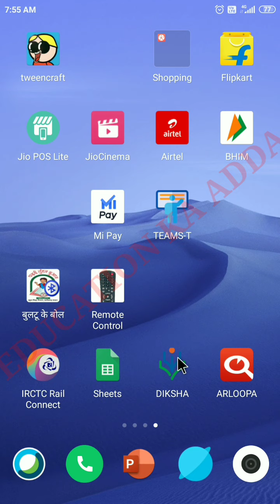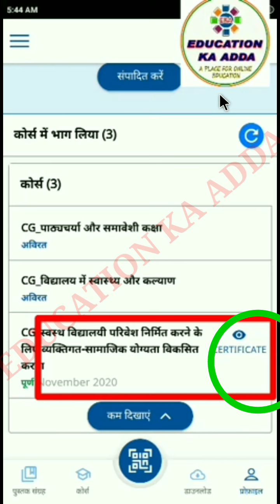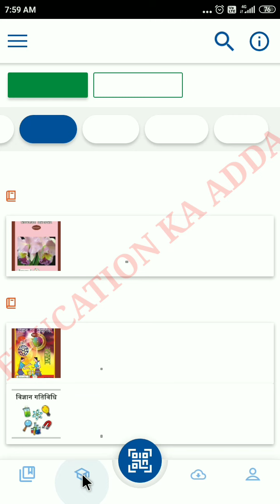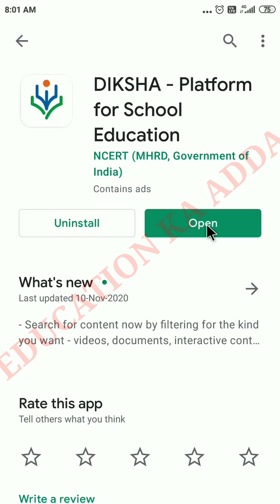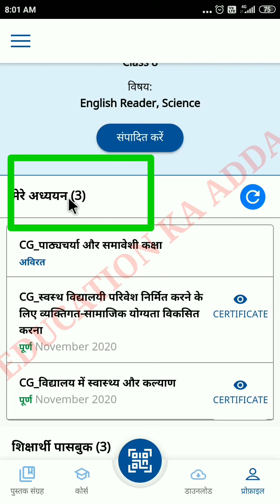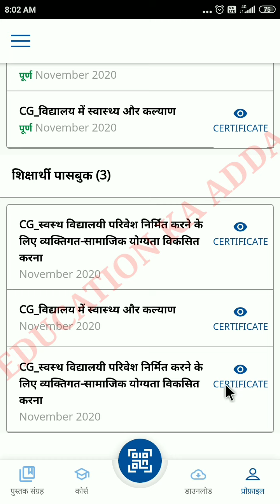दीक्षा ऐप अपडेट और जानिए क्या है ई पासबुक